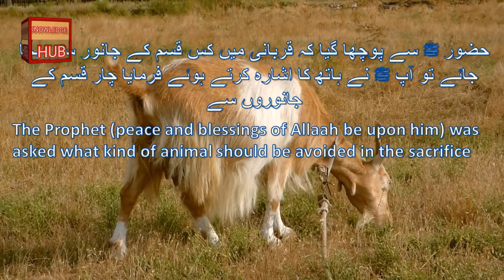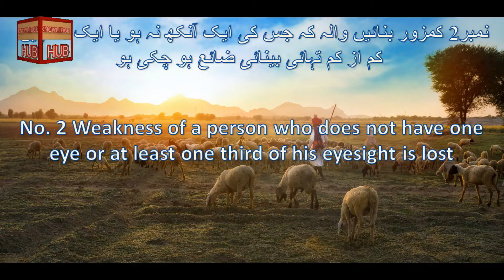Aibdar Janwar ki Qurbani | Nabenaa | Kan Kata | Langra | Qurbani Jaiz Nahe | knowledge hub 1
Hum lie hen Ap Kiye lye interesting Islamic mesial.
Words can impact the world. knowledge hub 1 is a World Best and Greatest Urdu Statements, Urdu Verse, Urdu Shayari, Sufi Verse, Sufiana Kalam, and Urdu Citations Studio.
Buy in Channel and Watch Most recent Recordings.